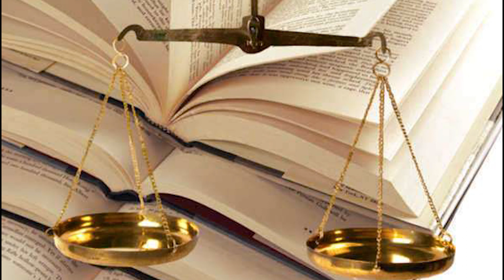Boşanma Davası İçin Gerekli Evraklar Nelerdir? - Avukat Saim İncekaş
Bu videomuzda boşanma davası açarken gerekli evrakları anlattık. Anlaşmalı boşanma için veya çekişmeli boşanma için gerekli evrakların neler olduğunu izah ettik.

ÇALIŞMA SAATLERİMİZ
Hafta içi: 07:00 – 23:30
Hafta sonu: 09:00 – 23:30